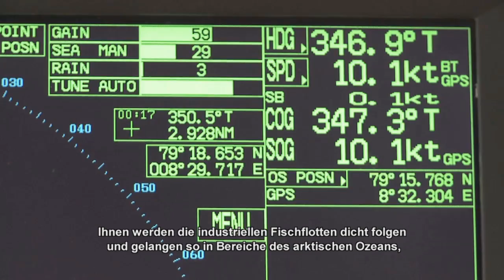Arktis-Expedition: Abschnitt Tiefseefischerei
Mit der Arktis-Expedition 2010 erforschen Greenpeace und unabhängige Wissenschaftler die Tiefsee in der Arktis. Es gilt dieses unerforschte und sensible Gebiet vor der Zerstörung durch industrielle Fischereiflotten zu schützen.

▬ Über uns ▬▬▬▬▬▬▬▬▬▬▬▬▬▬▬▬▬▬▬▬▬▬▬▬▬▬
Wir sind Greenpeace Deutschland. Ziel von Greenpeace ist es, Umweltzerstörungen zu verhindern, Verhaltensweisen zu ändern und Lösungen durchzusetzen. Die Organisation kämpft für den Schutz der natürlichen Lebensgrundlagen von Mensch und Natur und Gerechtigkeit für alle Lebewesen. Weltweit konzentriert sich Greenpeace dabei auf folgende grenzüberschreitende Themen: Globale Energiewende, Schutz für die letzten Urwälder der Erde, Schutz der Meere, Förderung einer nachhaltigen Landwirtschaft, Reduzierung der Abhängigkeit von endlichen Ressourcen und Vernichtung aller Atomwaffen.